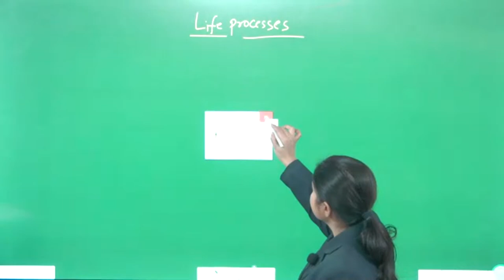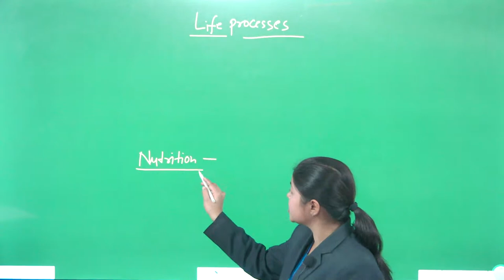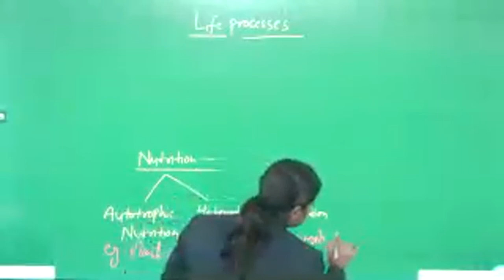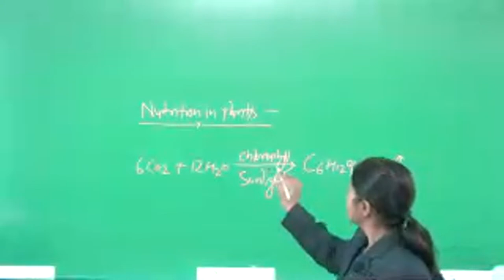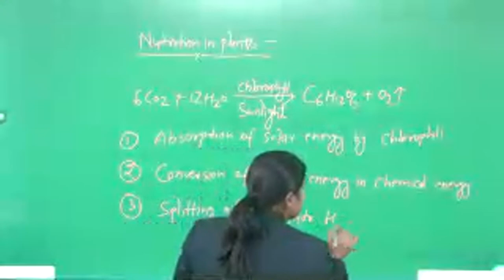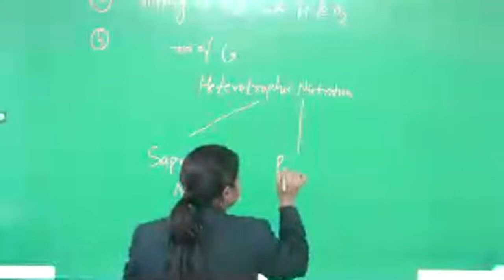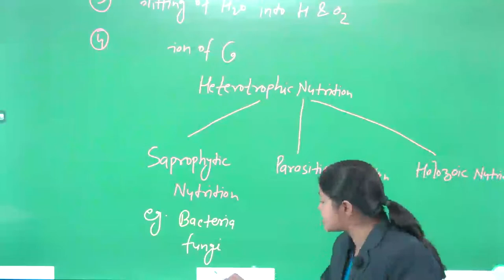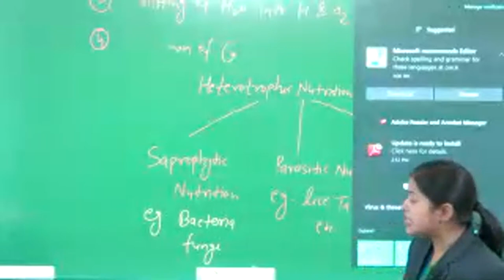BIOLOGY LIFE PROCESSES FOR CLASS 10TH